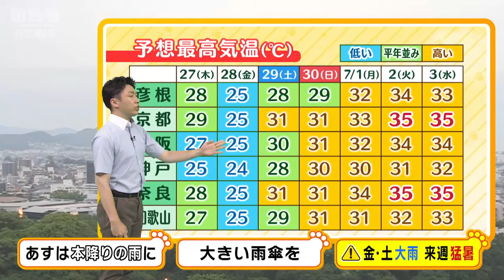【6月27日(木)】本降りの雨に 週末は大雨 来週は真夏の暑さに十分注意【近畿の天気】天気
６月２７日（木）の近畿地方は大きい雨傘の出番。中部や南部を中心に断続的に雨が降り、次第に本降りとなりそうです。

　梅雨前線は西日本付近に停滞するでしょう。前線への湿った空気の流れ込みが近畿地方でも強まるため、朝から断続的に雨が降り、ここ数日と比べて雨の降り方の強まるときが午後を中心にありそうです。折りたたみ傘よりも、大きい雨傘を持って出かけたほうが良さそうです。

　朝の最低気温は前日よりやや低い所が多く、１９～２２℃くらいでしょう。日中の最高気温も前日よりは低めで２５～３０℃の見込みです。

　２８日（金）から２９日（土）にかけては梅雨前線の活動が活発となり、激しい雨が降って警報級の大雨のおそれがあります。２４時間雨量が１００ミリ以上となる所がある予想で、土砂災害などの危険度が高くなりそうです。

　７月の始まる来週初めにかけてぐずついた天気ですが、来週は晴れる日が多く、真夏のような暑さになる見込みです。京都や奈良など、３５℃くらいまで上がる日があるほか、熱帯夜の日が出てきそうです。週末は大雨に、来週は猛暑に、十分注意が必要です。